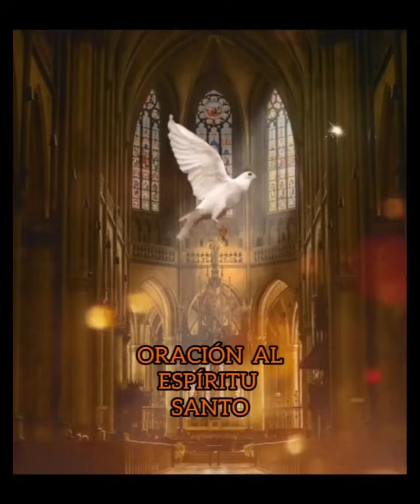🔥 ORACIÓN AL ESPÍRITU SANTO. JUEVES 21 DE DICIEMBRE 2023 🔥